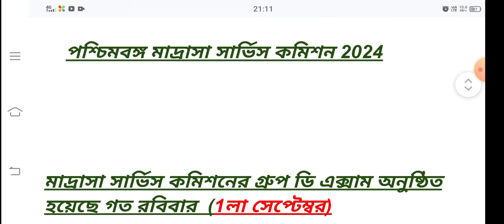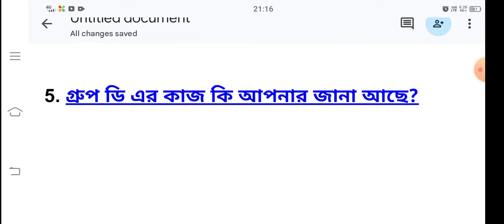মাদ্রাসা সার্ভিস কমিশন Group D Interview Related Question . wbmsc-group D -2024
আজকের এই ভিডিওতে আলোচনা করা হয়েছে পশ্চিমবঙ্গ মাদ্রাসা সার্ভিস কমিশনের গ্রুপ ডি সংক্রান্ত যে রিক্রুটমেন্ট হতে চলেছে তার জন্যই গুরুত্বপূর্ণ ইন্টারভিউ রিলেটেড প্রশ্নপত্র নিয়ে তুলে ধরা হলো আজকের এই ভিডিওতে। আশা করছি এই ধরনের ভিডিও গুলো দেখে তোমরা দারুণভাবে উপকৃত হবে একদম বাছাই করে প্রশ্নপত্র কিন্তু তুলে দেওয়া হবে প্রত্যেককেই তোমরা স্ক্রিপ না করে প্রথম থেকে শেষ পর্যন্ত দেখতে থাক।

পশ্চিমবঙ্গ মাদ্রাসা সার্ভিস কমিশন গ্রুপ ডি এক্সাম ইন্টারভিউ রিলেটেড কোশ্চেন

আজকের এই ভিডিও লিঙ্কটা নিচে দেওয়া হলো